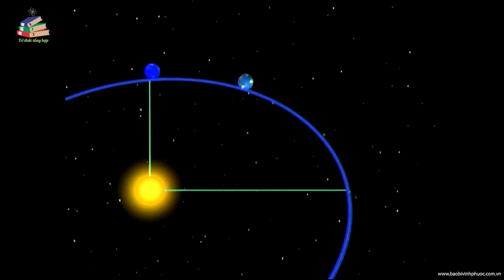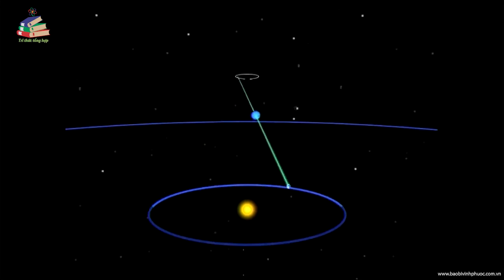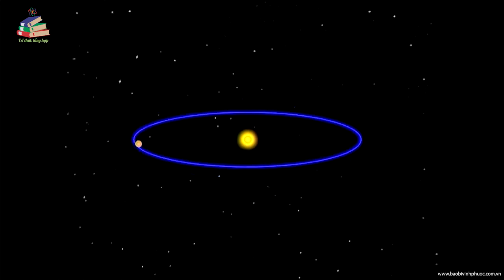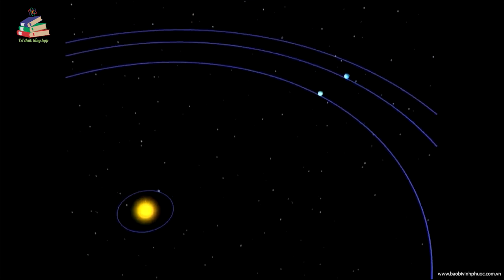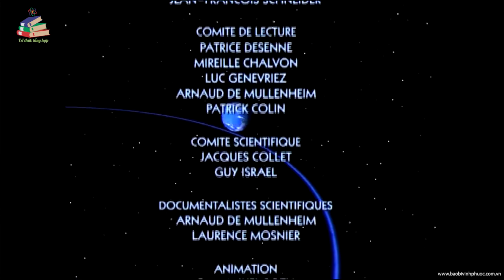Bầu trời & Mặt đất - Tuần 18: Hải Vương tinh và Diêm Vương tinh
Tuần 18:
Hải Vương tinh và Diêm Vương tinh.